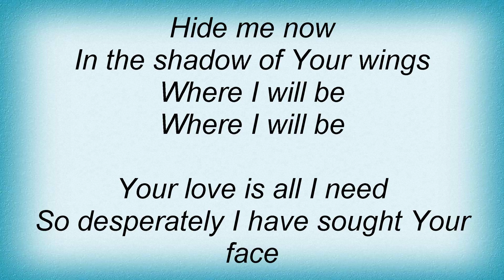Hillsong - My Home Lyrics